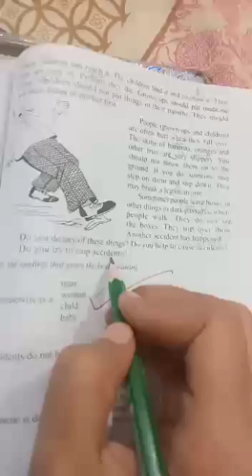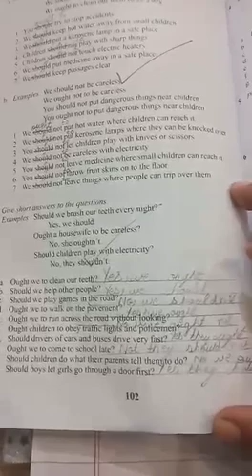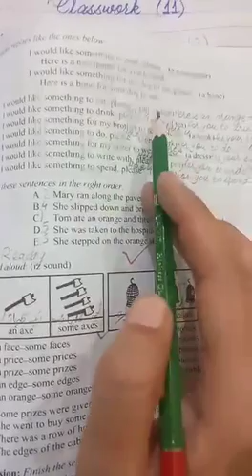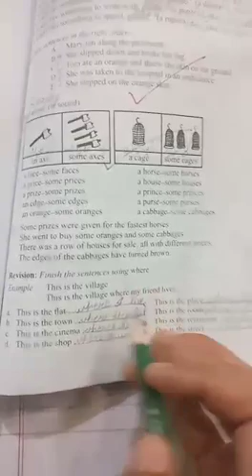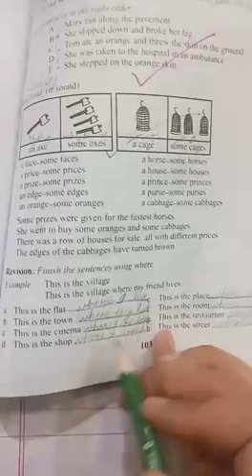Active eng 19 June 4th class